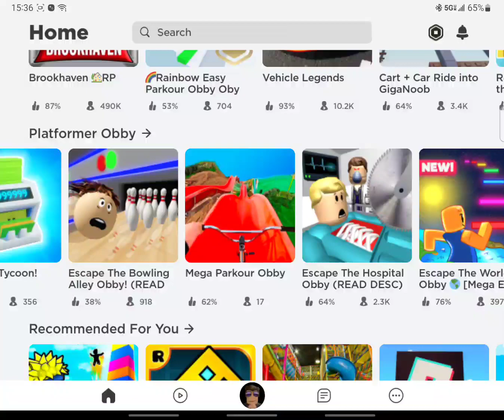HARDKOR PARCOUR OBBYCITY (GAVIN IS A NUCLEAR PHYSICIST?!?) (IF I WERE GREEN PT1)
Welcome back to the WORST channel on YouTube, I'm your host DannyFTW7. Today I show off my impeccable skill just watch!